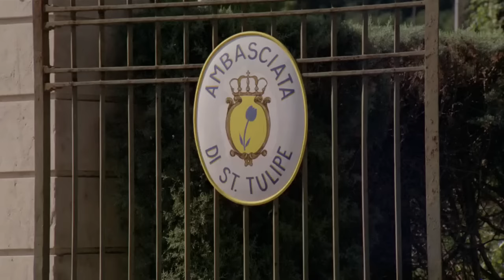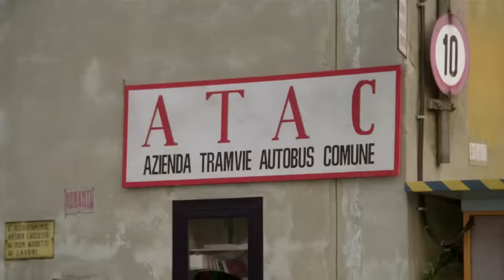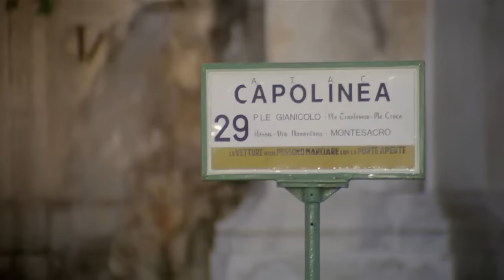I Dashuruar Cmendurisht1981 (BARNABA) me titra Shqip